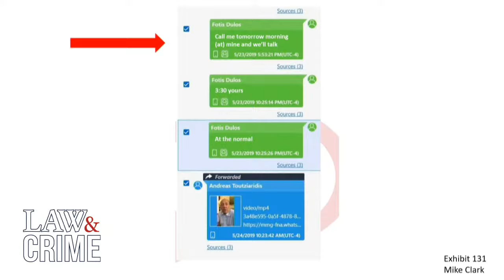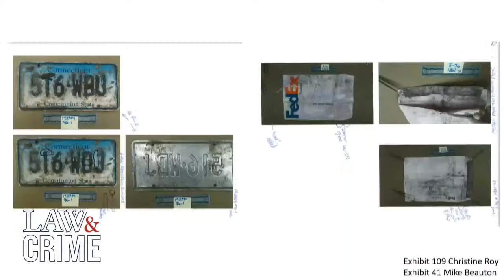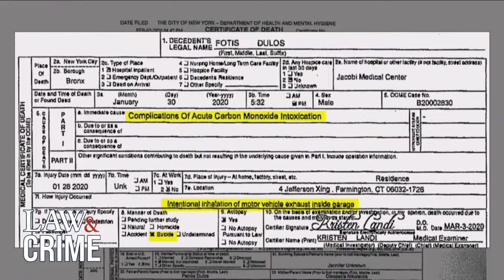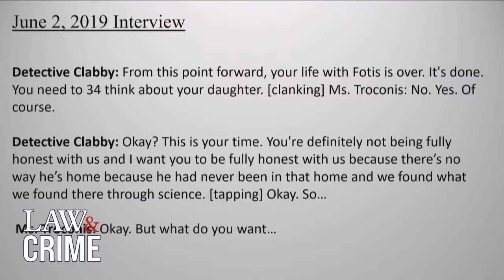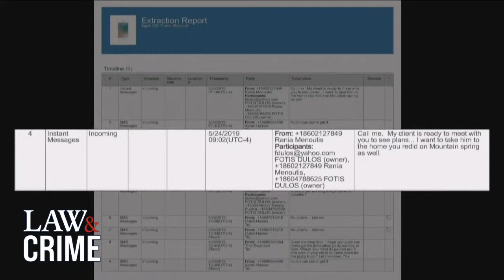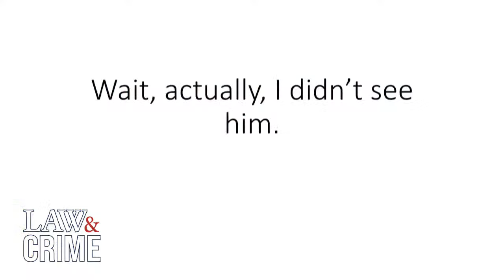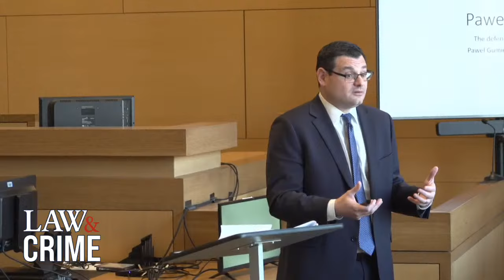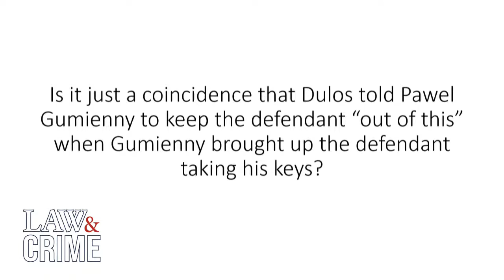VERDICT WATCH: Missing Mom Murder Trial – CT v. Michelle Troconis – Day 29 – Closing Arguments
Jennifer Farber Dulos vanished on May 24, 2019. Dulos, a mother of five, was in the midst of a divorce and custody battle with her former husband, Fotis Dulos. Michelle Troconis and Fotis Dulos were in a relationship during the time of Jennifer's disappearance. Troconis is accused of conspiring with Dulos to murder Jennifer and cover up the killing. Jennifer’s body has never been found and it is assumed that she is dead. Michelle Troconis now faces trial for her alleged role in this brutal crime.